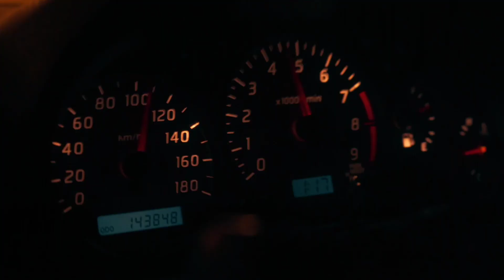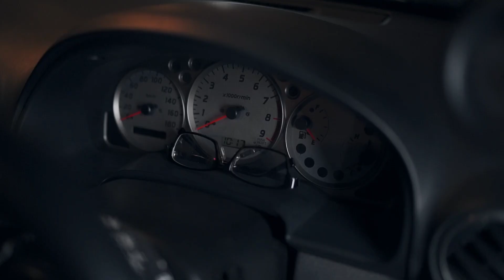phantasz - Kaya (NightDrive Nissan silvia)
Enjoy the nissan silvia s15 Tokyo Night drive

Welcome to your Music wave station your gateway to a world of captivating music Expect nothing but top-notch production and entertaining playlist for your gym , night drive ,or a gaming night with the friends